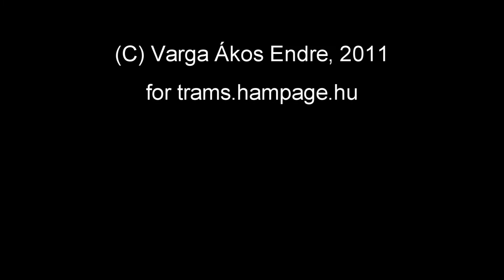Egy kis zötyögés a gödöllői HÉV-en / A bit of Gödöllő HÉV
Ezt a videót a szokásosnál is kötetlenebb stílusban feliratoztam. Remélem, senki nem sértődik meg rajta, de hogy a gödöllői/csömöri HÉV még mindig balra hajts szerint közlekedik, az elég jól mutatja, hogy mennyire le van maradva a világhoz képest a vonal. Persze tulajdonképpen lényegtelen, hogy melyik oldalon megy, csak sajnos a járművek, a tempó se éppen XXI. századi.
The HÉV (suburban/vicinal) line to Gödöllő has a peculiar feature: left-side running. The places seen on the video:
0:04- near the inner terminus Örs vezér tere
0:16- Mátyásföld, Imre utca
0:28- Mátyásföld alsó
0:50- somewhere outside of Mogyoród, with the M31 motorway at 1:05
1:12- Interior view of the M XA (M ten A) EMU (of East-German make). You can hear the contactors switched on and off by the servo controller, and the acceleration of the train.
1:23- The stretch between the last stop and the terminus in Gödöllő is where you can see some "right-side" running, because in fact the two track s here are two parallel stub tracks for the terminus
1:36- A short train approaching the inner terminus near Örs vezér tere